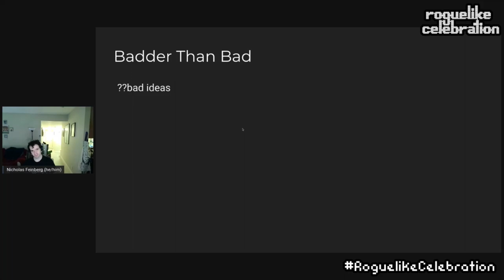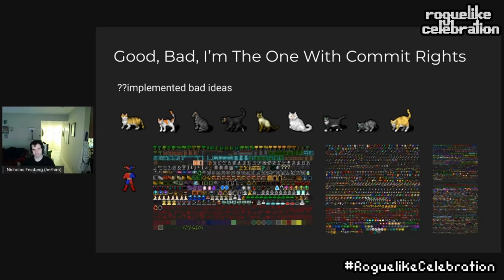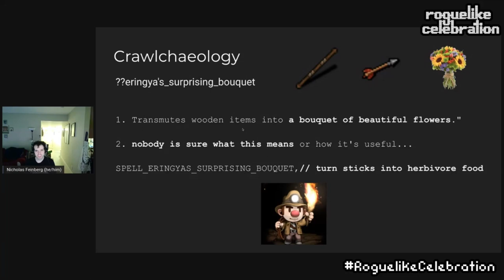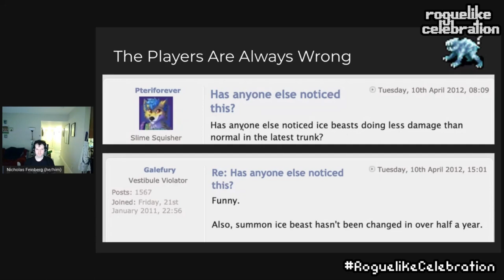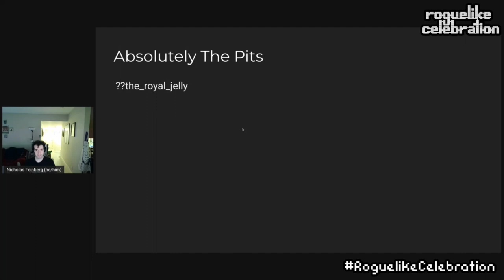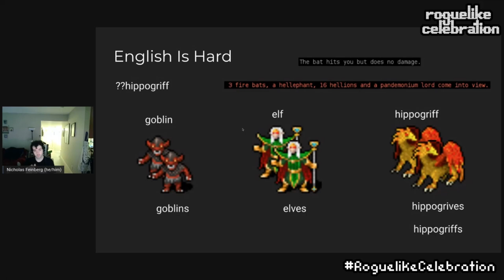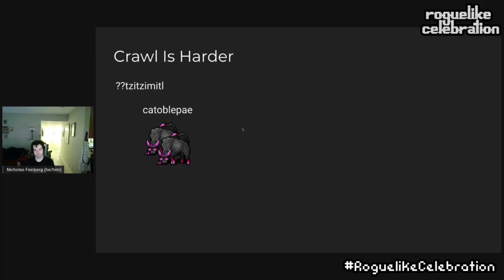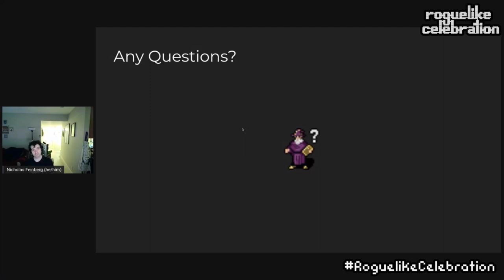Nicholas Feinberg - ??learndb's silliest corners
Nicholas Feinberg is a sometimes-retired Dungeon Crawl Stone Soup developer, who in this talk goes over some of the silliest and strangest corners of Dungeon Crawl Stone Soup's 20+ year-long history, guided by the player-made learndb.